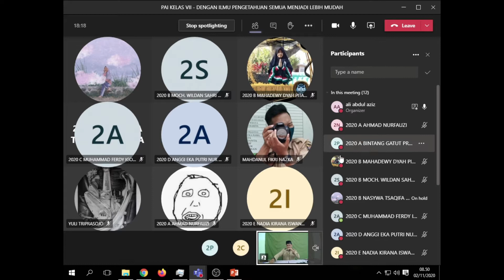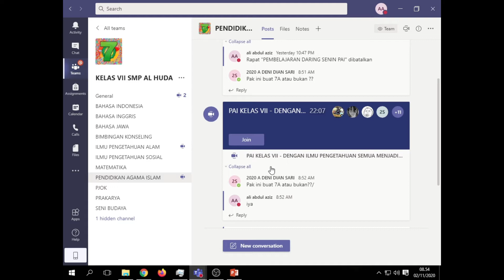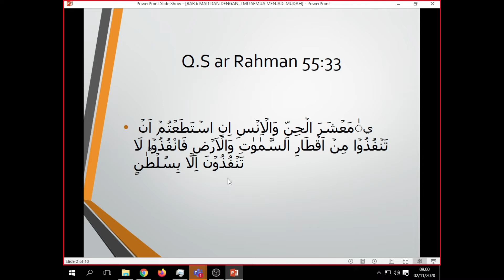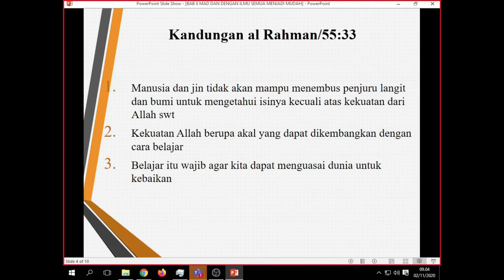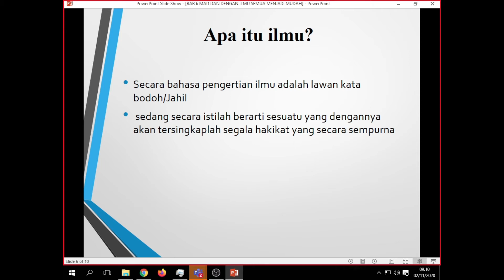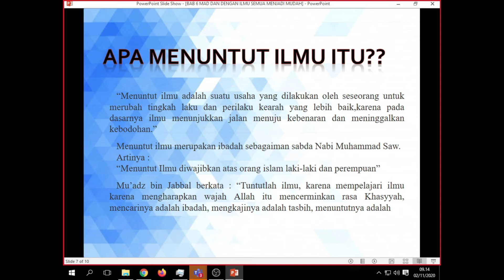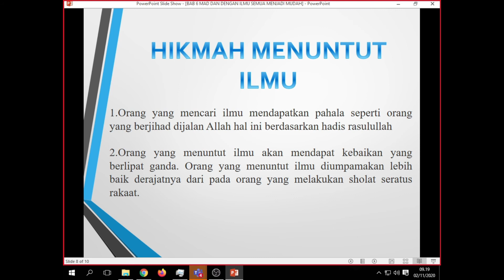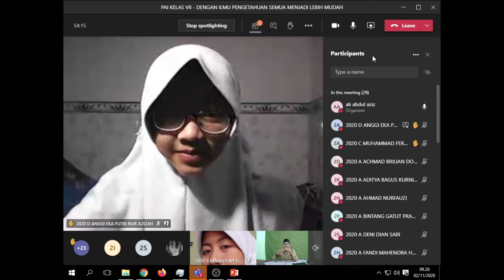PAI KELAS 7 | DENGAN ILMU PENGETAHUAN SEMUA MENJADI MUDAH | PAK ROZIQIN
Pembelajaran Jarak Jauh (PJJ) menggunakan Kelas Virtual Microsoft Teams